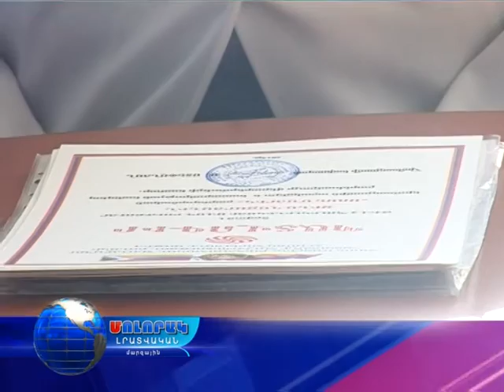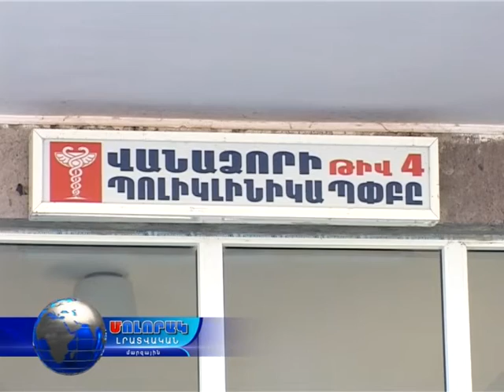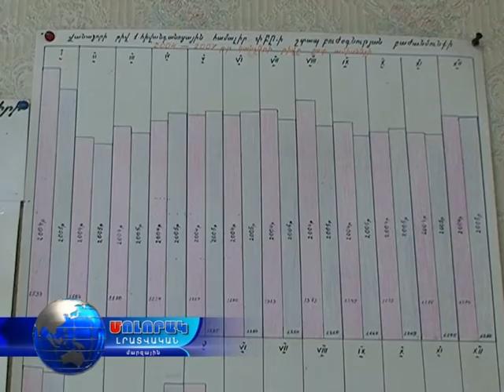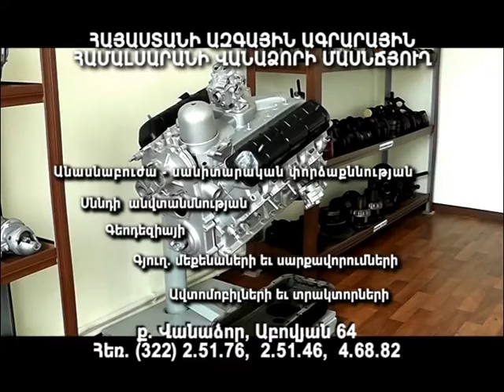Մոլորակ լրատվական գլխավոր թողարկում 07.12.15